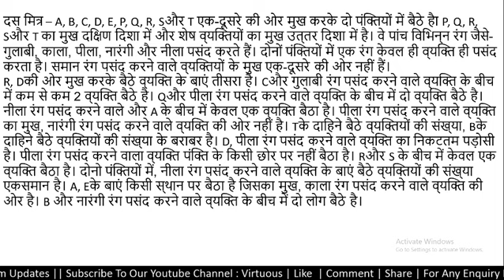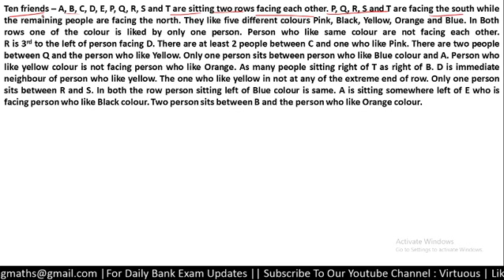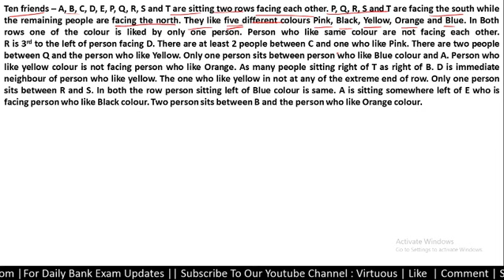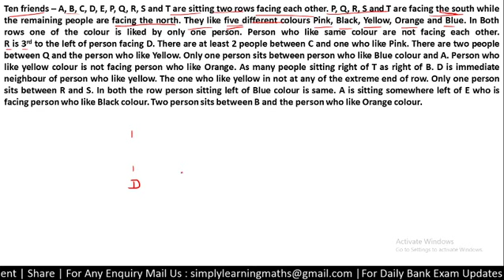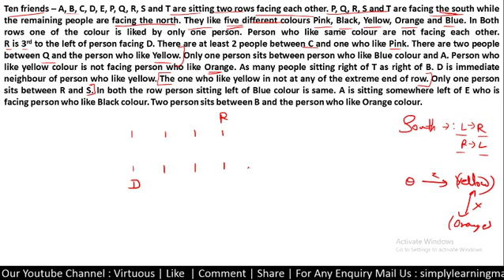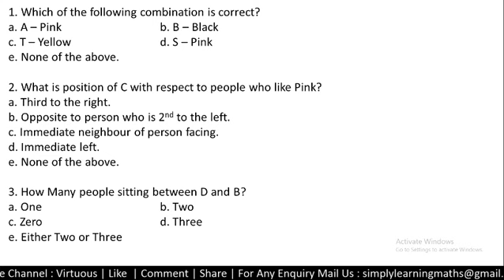PARALLEL ROW ARRANGEMENT WITH DOUBLE VARIABLE || IBPS CLERK MAINS 2019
In this video we are discussing the PARALLEL ROW ARRANGEMENT WITH DOUBLE VARIABLE.